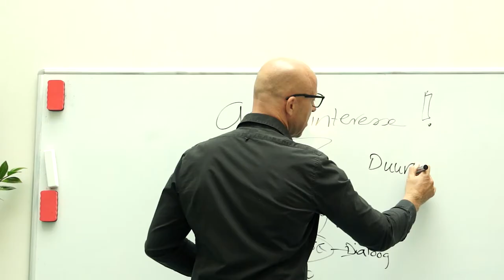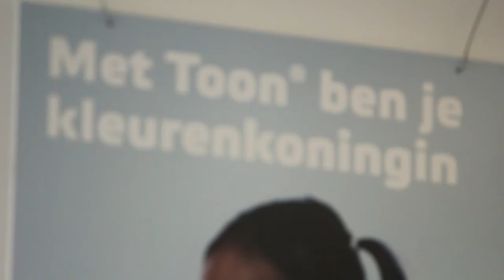YoungCapital - kom werken bij onze toffe opdrachtgever